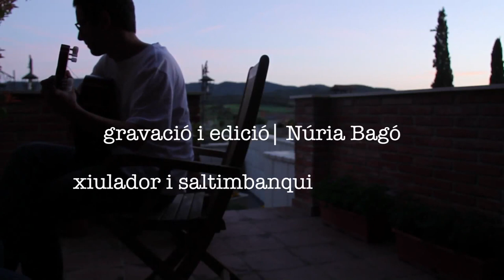Tonet i Ernestina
Primera cover de Tonet i Ernestina.
Sant Martí de Tous, una tarda de primavera.